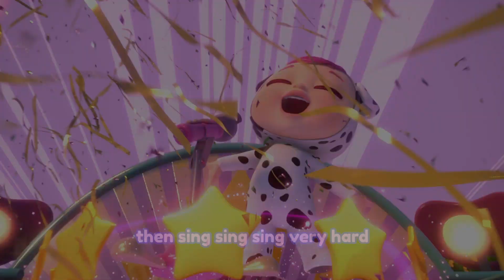Orange Song & MORE Baby songs | Cry Babies Nursery Rhymes & Kids Songs